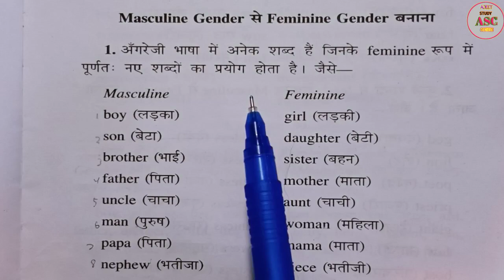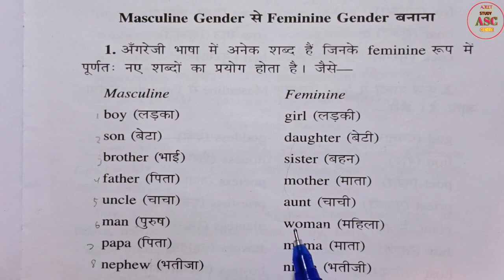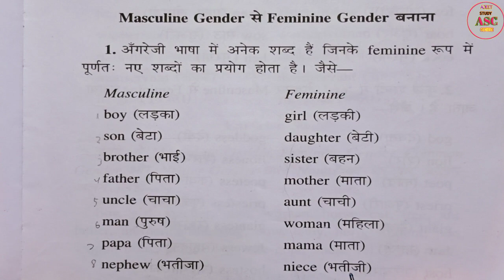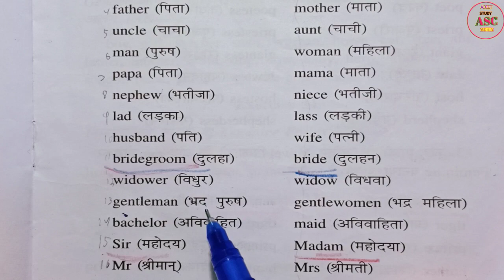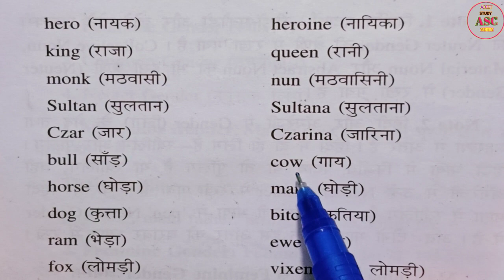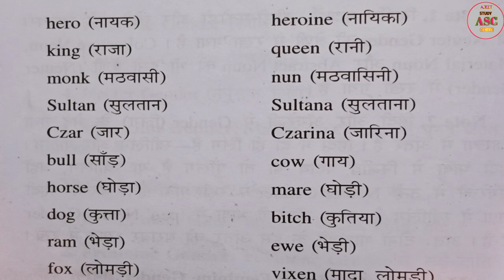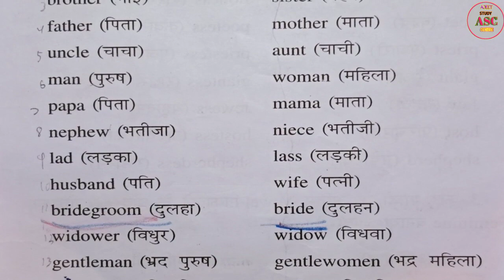masculine gender to feminine gender || पुल्लिंग से स्त्रीलिंग बनाना सीखें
Hi everyone...

About this video :

Gender in English
gender knowledge
gender noun examples
Grammatical gender
masculine and feminine gender
Hindi and english grammar gender
masculine gender
Noun gender
types of gender in english grammar
Masculine and Feminine Nouns
english grammar
grammatical gender for kids